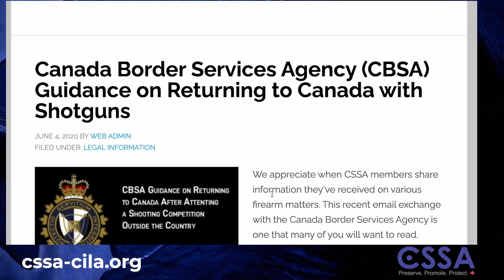Canada handgun legislation & Bill C21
Tony Bernardo on their challenge to the Liberal handgun freeze and other potential firearm seizures